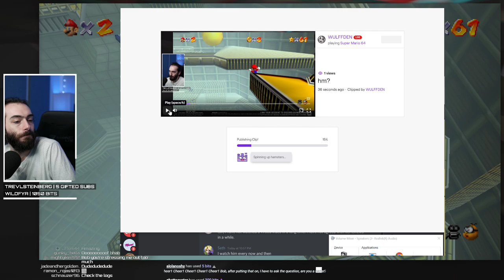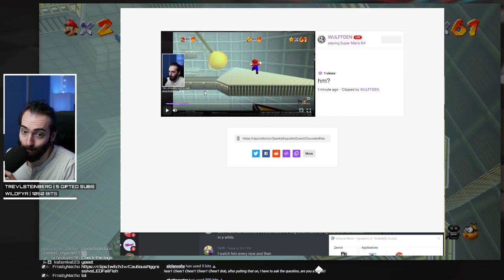I do it for you guys - Super Mario 64 [PC Port] Gameplay